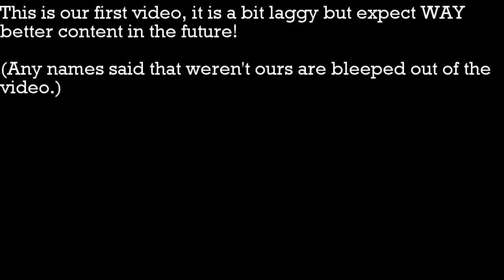STEEL DRUM WATER BOTTLE FLIP!?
This is our first video! We are a group of people that like to have fun and make videos! We will be doing skits, gaming videos, etc.
~PEOPLE IN GROUP~
UrZacherss(Zach): Owner/Editor
Scuopii(Ian): CoOwner
Aaron: Admin
Mikey: Member
Alex(AJ): Member
Marcos: Member